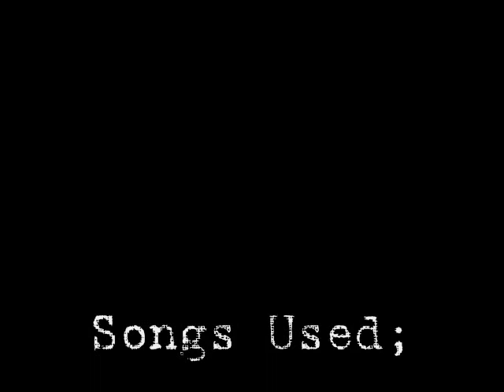the Making of My Debut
PART ONE; the Making.

Featuring;
Katrina & Emanuel
Kathy & Joren
Monica & Shawn
Anikka & Raymond
Jamie & Sopheak
Linda & Daniel
Sarah & Iran
Rosie & Chuck
Mayra & Chris.

Thank you to everybody that took part in making my Debut the BEST Birthday in my existance, especially to my parents.

To my Debut Crew;
You guys are incredibly amazing. Thank you very much for dedicating so much time and energy into this. Though we had many stressful moments trying to get everything down, nothing can overshadow the fun and good times that we had. The many months of practice were definitely worth it in the end. Words cannot express my gratitude. I LOVE YOU GUYS! Once again, thank you for being a huge part of my Debut. I'll remember it forever!

Love,
Katrina :)